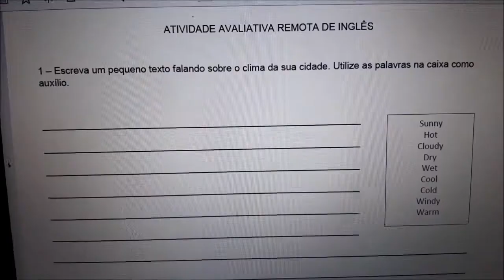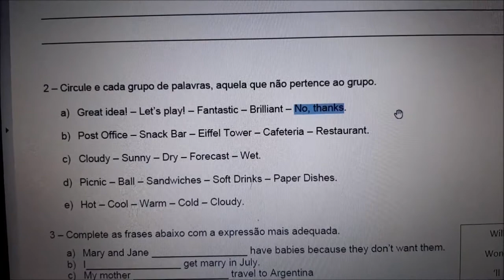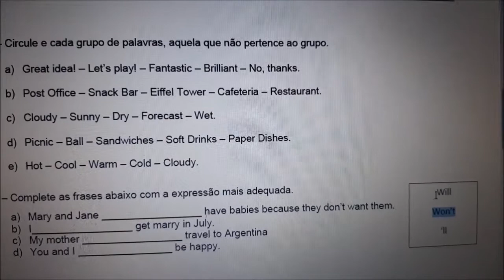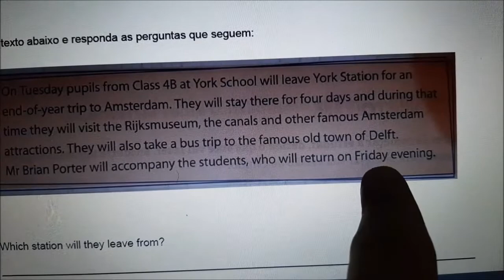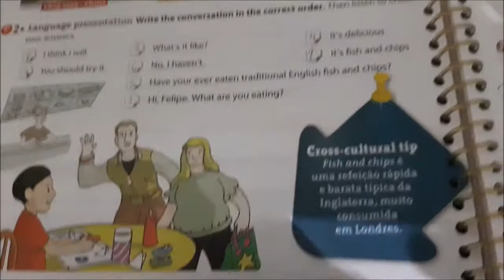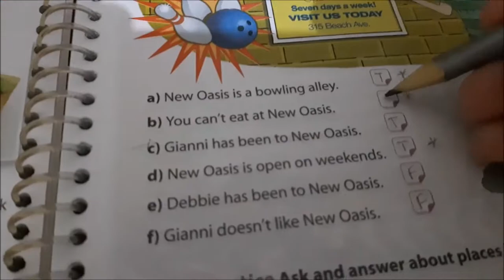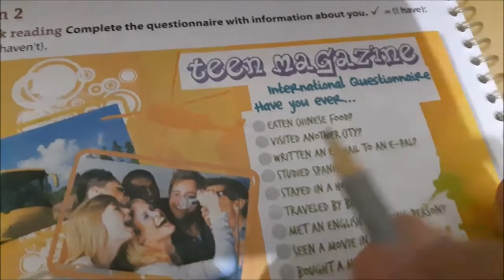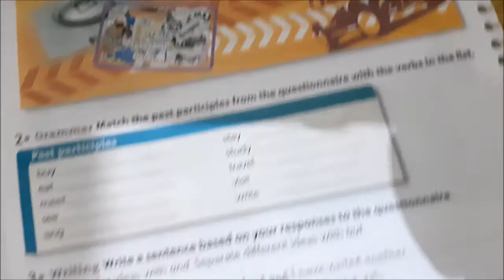INGLÊS - 9º ANO - FUNDAMENTAL II - VIDEOAULA 16